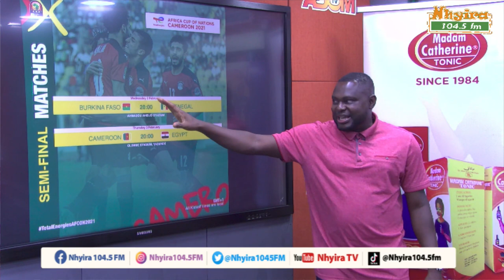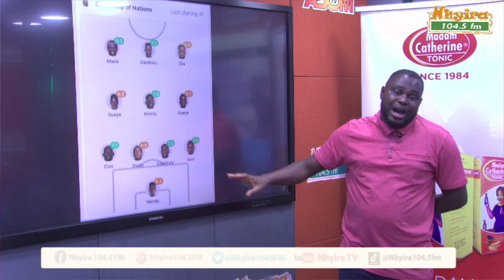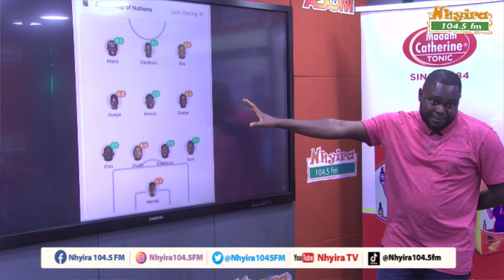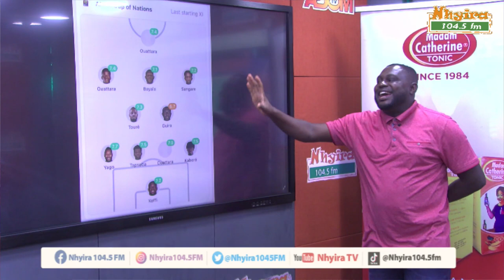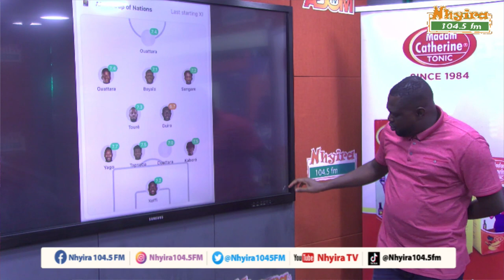AFCON2021 - Semi-final (Burkina Faso vs Senegal) | Ayala & Nuhu Adams on TacticalBoard 2-2-22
AFCON2021 - Semi-final (Burkina Faso vs Senegal)
Preview analysis by Ayala and Nuhu Adams on NhyiraPowerSports.